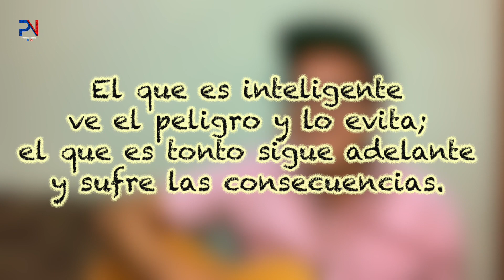Quédate en tu casa!! una Canción para reflexionar!!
Hola amigos estamos felices porque hoy Por Fin Es Viernes!! y todo el mundo lo sabe, el video de hoy es una canción para reflexionar y te quedes en tu casa, espero no ofender a nadie!!